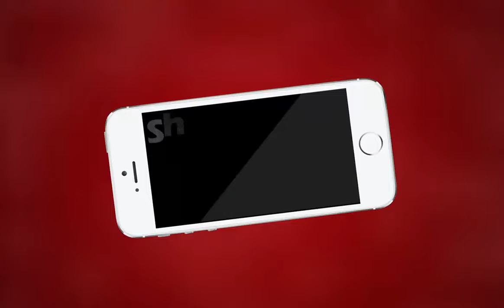AJMER NEWS | जगदंबा कॉलोनी फायसागर रोड के क्षेत्रवासी हुए परेशान | MTTV INDIA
जगदंबा कॉलोनी फायसागर रोड के क्षेत्रवासी हुए परेशान
ADA अप्रूव्ड कॉलोनी में अब तक नहीं बनी सड़कें और नालियां
80 लाख का बजट स्वीकृत होने के बावजूद अब तक नहीं बनी सड़क और नाली
विधायक वासुदेव देवनानी ने चुनाव से पहले दिया था आश्वासन
लेकिन चुनाव के बाद भी नही बनी सड़क